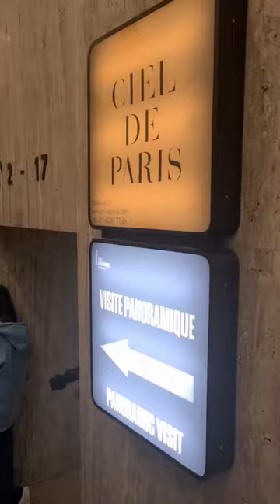Coláiste Chiaráin Students in France Vlog Day 2 by Victoria